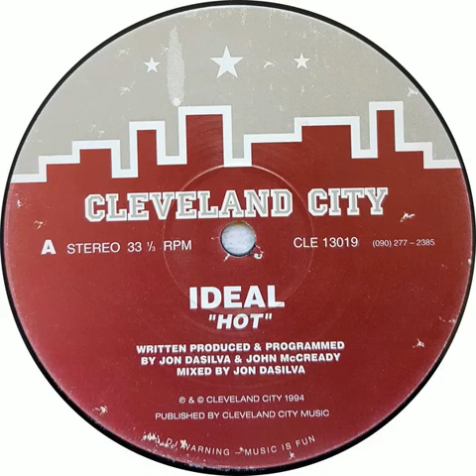Ideal - Hot (1994)